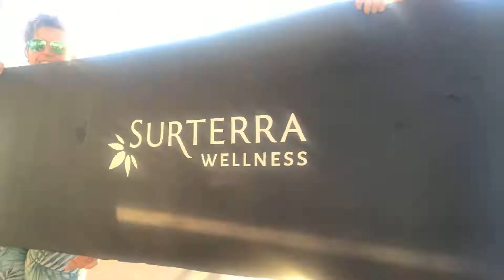Timelapse of Todd's Bimini X4AC Class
7am Sunrise Yoga Class on June 13, 2019 - The Hilton at Resorts World Bimini Rooftop Pool Deck -  2019 Crossing For A Cure - Todd McLaughlin, studio owner of Native Yoga in Juno Beach, Florida.  No sound, because of copywright laws.